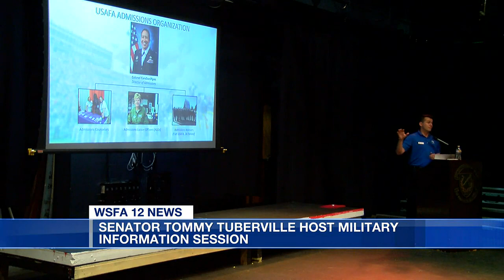Alabama congressional offices host military information session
Representatives from several Alabama congressional offices hosted a military information session at Montgomery Academy.